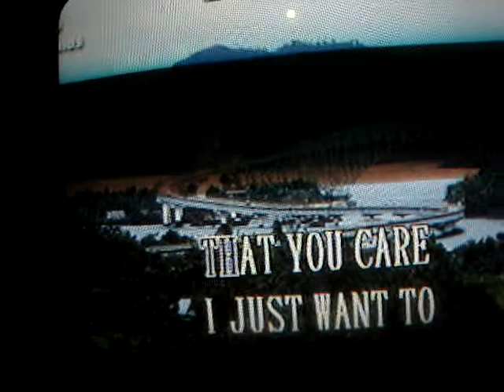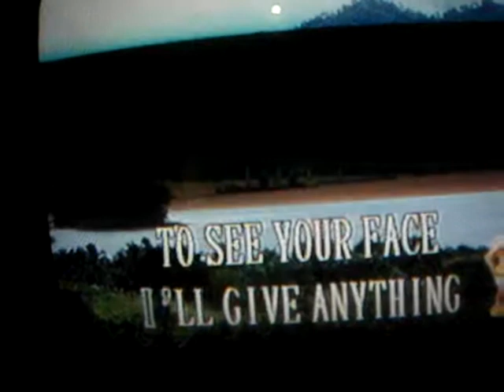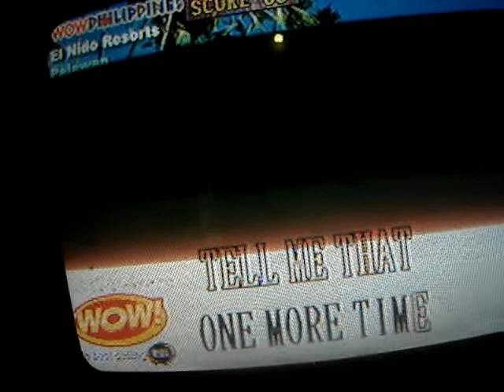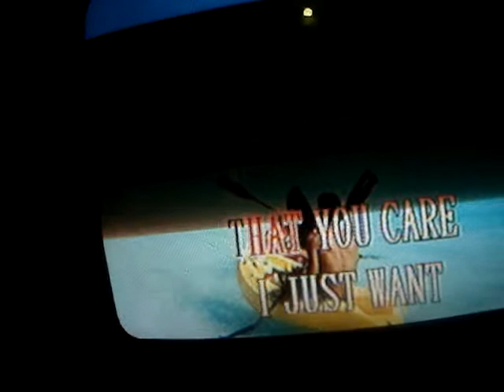tell me that you love by anne murray -jma-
nice song by anne murray